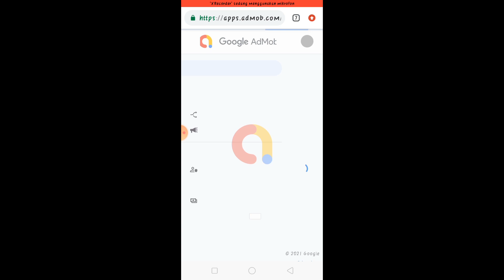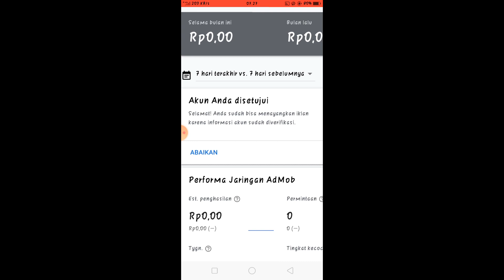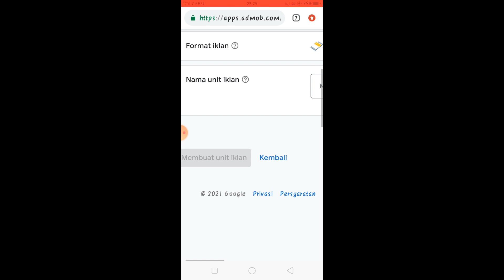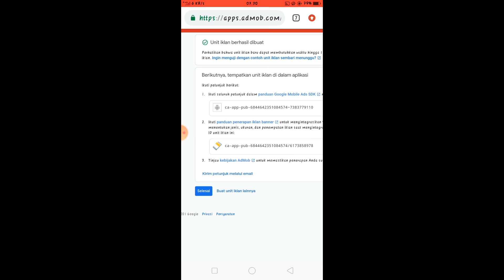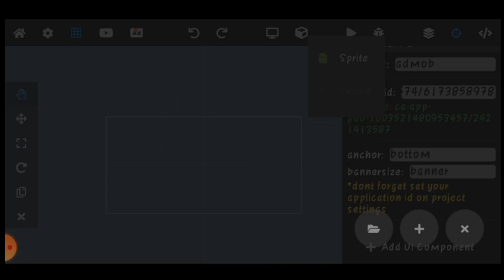Cara menambahkan iklan dan mendapat uang di Max2d - Max2d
ProAxiz

Mau lebih deket dengan gw?